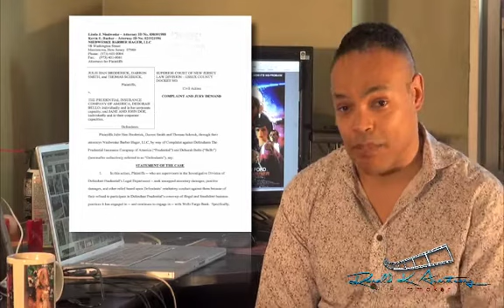Blade Runner 2049 Trailer Review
In this video filmmaker Ronald K. Armstrong reviews the trailer to Blade Runner 2048.